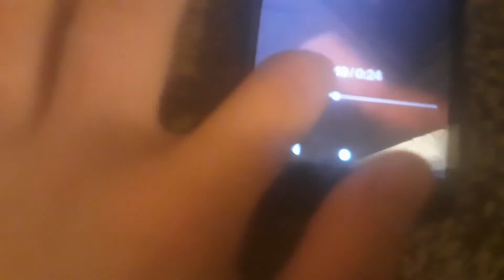omg what is this